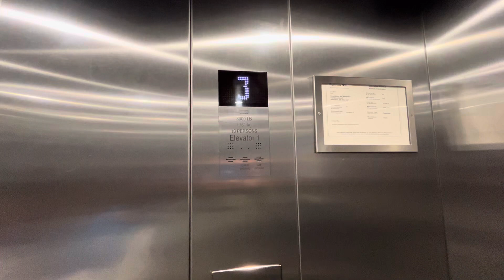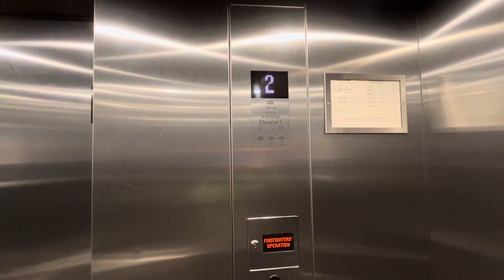Kone Elevators @ Residence Inn by Marriott, Winnipeg, Manitoba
Installed, 2019

These are nice Kone Monospace elevators.